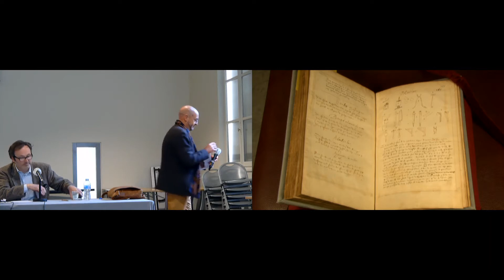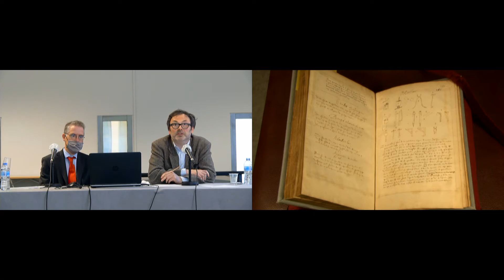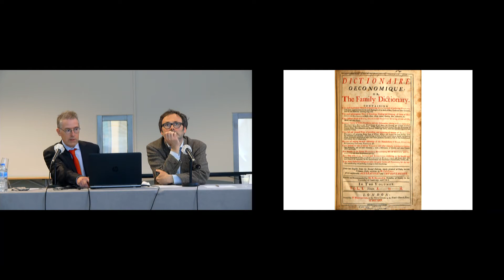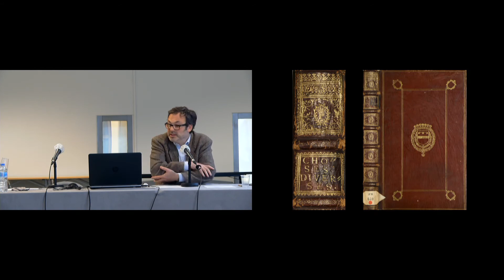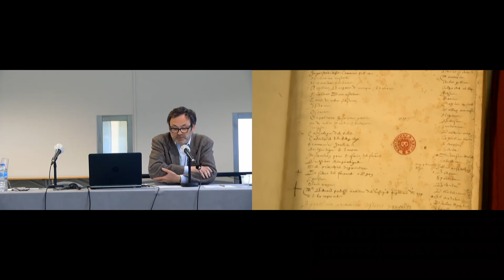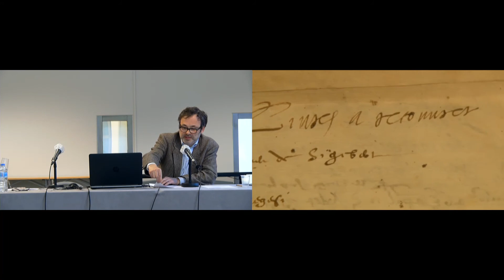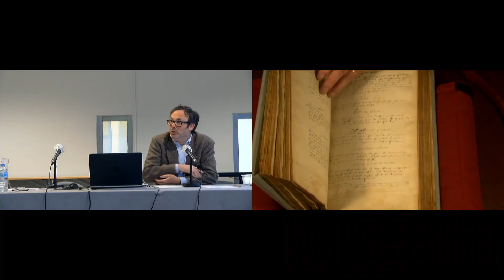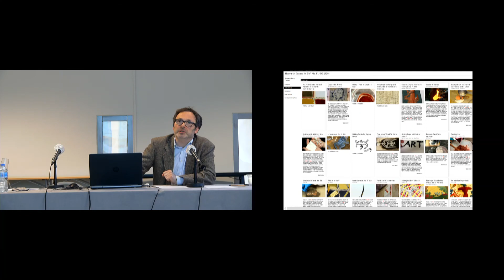Secrets d’art et d’artisanat à la Renaissance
Trésors de Richelieu. Secrets d’art et d’artisanat à la Renaissance

4 mai 2021

Le manuscrit Français 640 est un « livre de secrets », ou recueil de procédés artistiques et artisanaux, d’un intérêt singulier : loin d’une banale compilation, il documente avec minutie les expériences acharnées menées à Toulouse dans les années 1580 par un inconnu que passionnent le moulage, l a fonte et la peinture, l’imitation des objets naturels aussi bien que l’artillerie. L’université Columbia de New York vient d’en publier, sous la direction de Pamela H. Smith, une extraordinaire édition électronique commentée, après six années d’étude et d’expériences en laboratoire.

Intervenants
Mathieu Lescuyer (directeur-adjoint, département des Manuscrits, BnF )
Marc H. Smith (professeur de paléographie à l’École nationale des chartes, directeur d’études à l’EPHE)

À propos du cycle de conférences « Trésors de Richelieu »

L’Institut national d’histoire de l’art, la Bibliothèque nationale de France et l’École nationale des chartes organisent la 10e édition des Trésors de Richelieu. Conservateurs, chargés de collections, historiens de l’art, du spectacle, de la mode, de la musique, de la littérature et spécialistes des textes échangent autour d’une œuvre ou d’un document et partagent ainsi leurs savoirs avec un large public. Chaque conférence est l’occasion de présenter des œuvres d’art, des manuscrits, des livres rares, des partitions musicales ou des objets sortis exceptionnellement des réserves de la BnF, de l’INHA et de l’ENC. Ces pièces sont filmées en direct à l’aide d’une caméra, qui en reproduit les plus infimes détails sur le grand écran de l’auditorium de la galerie Colbert. Autour de ce dispositif se noue un dialogue associant histoire des collections, matérialité des œuvres, contextes de création et de diffusion et apport à la recherche passée et contemporaine.